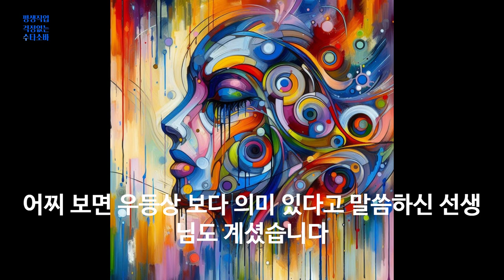인스타그램 계정 활성화 방법은